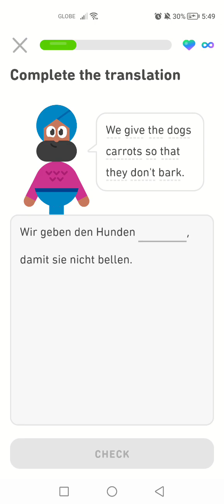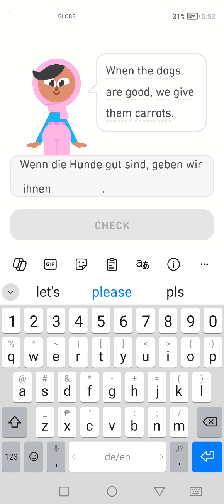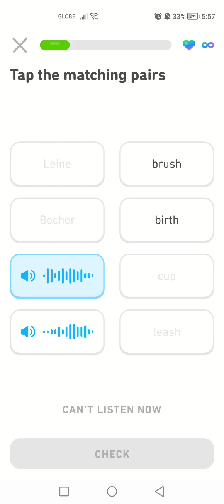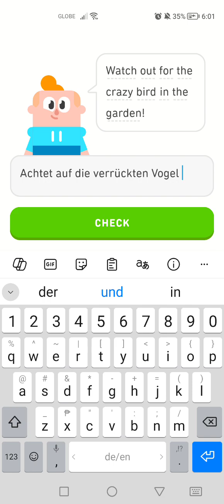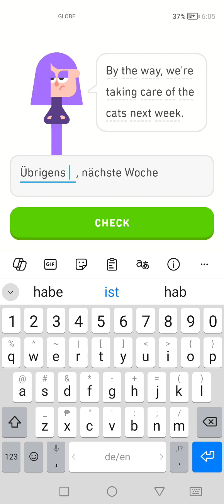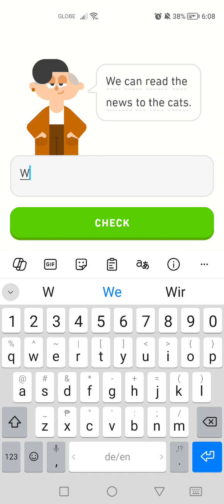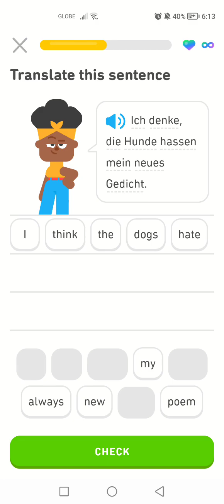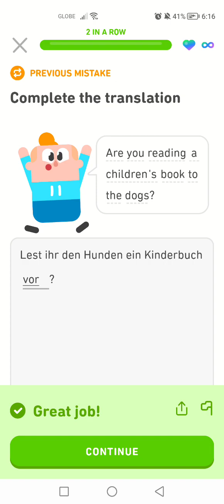Let's Learn German With Duolingo | Episode 1855